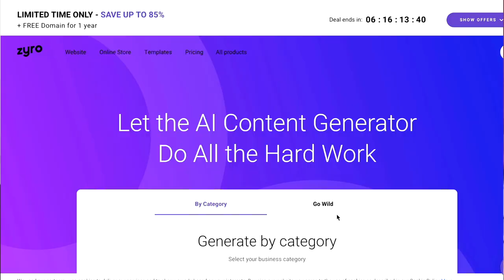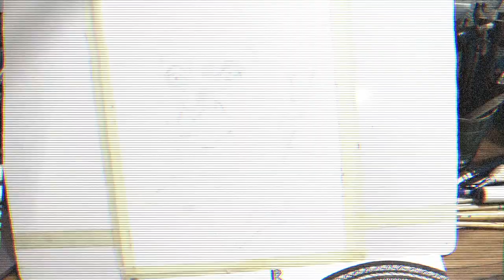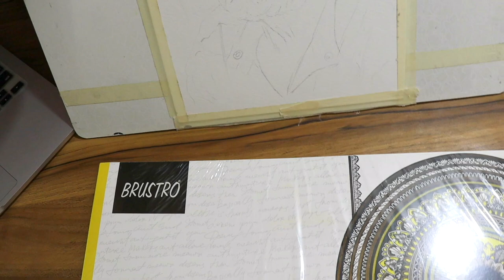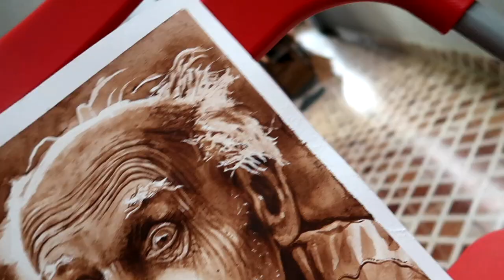1 Tube Watercolour Painting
Material Used The materials I have used are stated in the video. You may buy these from the following links, I would also earn a small fee, with amazing discounts for you:

FOREIGN BRAND WATER COLOR
winsor 24 set
Winsor 10 set

WATERCOLOUR MATERIALS I USE
100% cotton paper i used in vedio
25% cotton paper i use
For water colour highlights
Watercolor I used in video
watercolour papers i use
New Brushes i bought
Brushes i use
Drawing pad i use
Water cakes color i use
Water tubes i use
 ALL PAPERS I USE
• World one Sketch Book
• Bristol Sketch Book Vellum
• Bristol A4
• Oxford Black Paper A5
• Oxford Black Paper A4
• Oxford A4 White Paper
• Brustro Sketch travel Pad
• Brustro Watercolour papers
• Canson watercolour papers
• Canson Oil & Acrylic Paper
• Prosketcher sketchbook with butter paper
• Strathmore Charcoal ALL GRAPHITE PENCIL I USE
• Camlin Kokuyo Drawing Pencil - Pack of 6
• Staedtler Mars Lumograph 100G6 Soft Grades 8B-HB Pencil (Tin Of 6)
• Staedtler Mars Lumograph Artists Pencils - Pack of 6
• Artline Love -Art 6 Sktech Pencils (Pack Of 2)
• Bianyo Artist Quality Fine Art Drawing anSketching Pencils (3H, 2H, H, HB, B, 2B, 3B, 4B, 5B, 6B, 8B, 10B), 12 Piece Set

ALL CHARCOAL MATERIALS I USE
• Derwent charcoal Pencil
• Camlin Charcoal Pencil
• Bianyo Charcoal Pencil
• Compressed charcoal stick
• White compressed Stick ALL COLOR PENCIL I USE
• Mapped Colour Pencil (12 Set)
• Mapped Colour Pencil (24 Set)
• Mapped Colour Pencil (48 Set)
• Faber Castell Colour Pencil (18 Set)
• Camlin Triangular Colour Pencil (24 Set)
• Apsara Premium Colour Pencil (14 Set)
• Artline Colour Pencil (20 Set)
• Doms Colour Pencil (24 Set)
• Steadtler Kneadable
• Maries Kneadable
• Faber castle Kneadable
• Steadtler stick
• Tombow mono zero
• Mapped stick erasers
• Steadtler mars razor eraser
• kohinoor hardtmuth eraser
• Derwent electric eraser
• Monte Marte Electric Erasers

ALL SHARPNERS I USE
• Mechanical Metal Sharpner
• Steadler Pencil Charpner
• Steadtler compact sharpner
• Faber Castel pencil sharpner
• Lead Sharpner

MECHANICAL PENCILS I USE
• Steadtler Mechanical Pencil
• Maries mechanical pencil
• Uni Mechanical pencil
• Pentel Lead 0.5 mm

OTHER MEDIUMS I USE FOR PAINTING AND SKETCHING
• Camlin Brush Pens
• Camlin Sketch Pens
• Camlin Water colors
• Sennelier Water Color
• Camel Soft Pastel Distilled Turpentine

• Cutting Mat

overhead camera i use
vlog camera i use

Goal: 1 K yippie!!
Goal: 50k( YIPPIE)
Goal: 250k
Goal: 500k
Goal: 750k
Goal: 1M